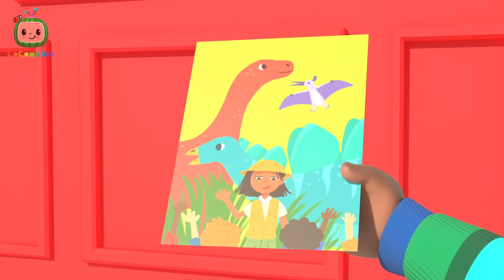London Bridge (Cody) | Let's learn with Cody! CoComelon Songs for kids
Cody gets to live out his dino dreams as he dons his dinosaur costume and pretends to be a godzilla- esque monster who “attacks” a large toy bridge.

**Lyrics**

00:00 London Bridge
02:41 Cody's Dino Birthday
05:27 Peekaboo
08:07 Yes Yes Vegetables
11:10 Excavator Song
13:40 Cody's Beach Day
16:21 Deck the Halls
19:07  Cody Song
21:44 Dinoland Birthday
24:35 Moving Day for Cody
27:16 Rockabye Baby
29:58 Cody's Special Dino Day
32:27 Dinoland Safari
35:13 Cody's Wheels on the Bus
38:03 Car Seat Song
40:46 Row Row Stream Song
43:43 Bad Dream Song
46:44 Cody and CeCe Nature Walk
49:25 Cody's Snow Racing Song
52:24 We Wish You A Merry Christmas
55:06 Cody's Father And Son Day
58:00 Yes Yes Bedtime